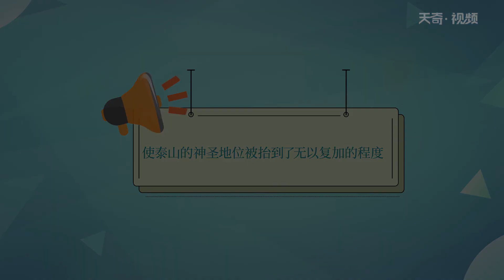為什么泰山是五岳之首 五岳之首為什么是泰山